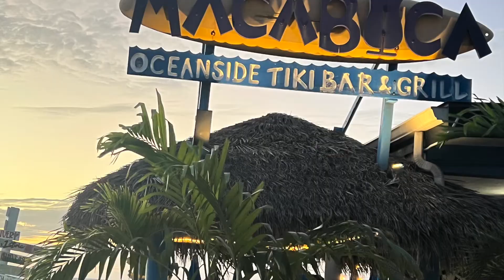Our Paradise F1 Paul Young Everytime you go away